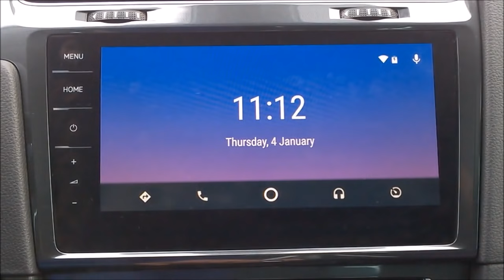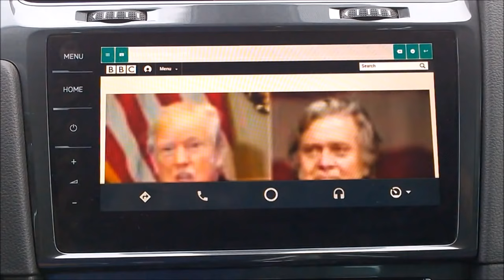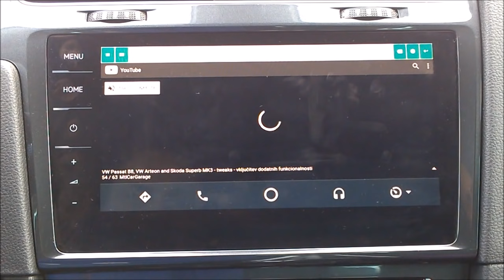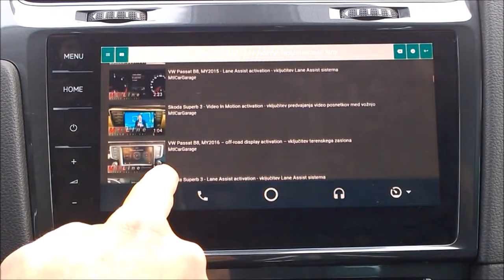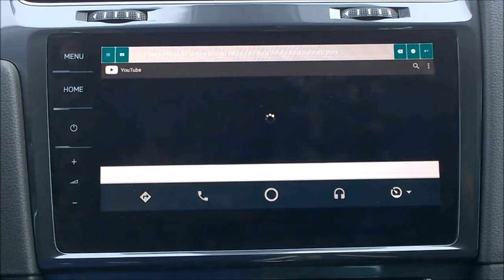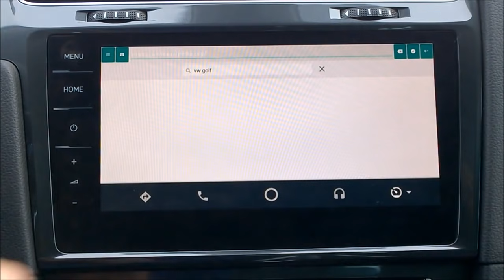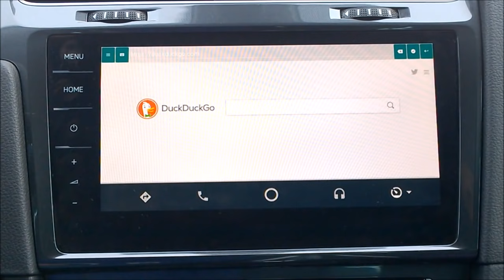WebViewAuto - Android Auto web browser with YouTube streaming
VW eGolf 7 with Discover Pro and App-Connect – demo of WebViewAuto app, which is basic web browser for Android Auto. It offers web browsing, YouTube video playing, internet radio streaming, etc. Possibilities are limitless. App is not made specifically for VW cars and should work on any car with Android Auto connectivity.
SAFETY IS ALLWAYS FIRST SO THIS APP IS NOT INTENDED TO BE USED BY DRIVER WHILE DRIVING.

VW eGolf 7, modelno leto 2018 z Discover Pro navigacijskim sistemom in App-Connect povezljivostjo – prikaz delovanja aplikacije WebViewAuto, ki je dejansko osnovni spletni brskalnik uporaben preko Android Auto povezljivosti. Z njim lahko pregledujemo spletne strani, YouTube video posnetke, poslušamo spletne radijske postaje, itd. Možnosti so neskončne. Aplikacija ni narejena izključno za VW vozila, tako da bi morala delovati v vseh vozilih opremljenih z Android Auto storitvijo.
SEVEDA MORA BITI VARNOST NA PRVEM MESTU IN APLIKACIJA NI NAMENJENA VOZNIKU MED VOŽNJO.